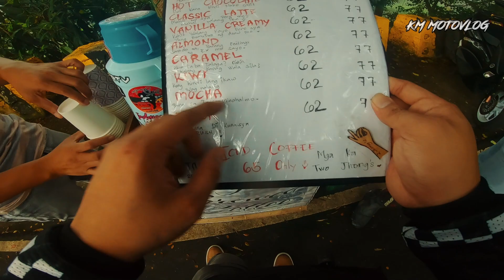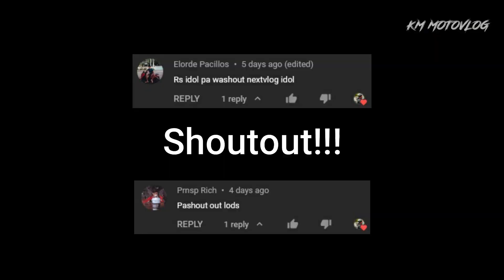YAMAHA SNIPER 155 STANDARD 2022 TEST RIDE | MARILAQUE THGP BREAKFAST RIDE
Testing tayo ng Yamaha Sniper 155 standard edition. Tapos breakfast ride na din! Tara sama kayo, lezzzgooooo!